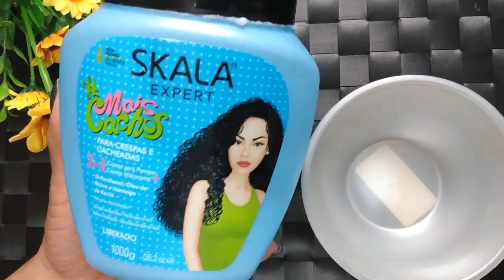CACHOS MUITO MAIS LINDOS DE MANEIRA FÁCIL, BARATA E ÓTIMO RESULTADO/ MELHOR DESMAIA CABELOS CASEIRO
receitacaseiradesmaiacachos relaxamentocaseiro cacheandocomacarla Olá meus amores tudo bem? Espero que sim! Obrigada beijinhos Carla!

**Parcerias/Trabalhos ou Outros assuntos? Quer falar comigo?